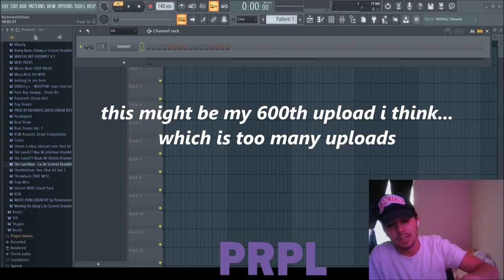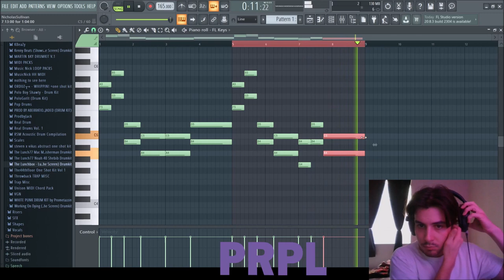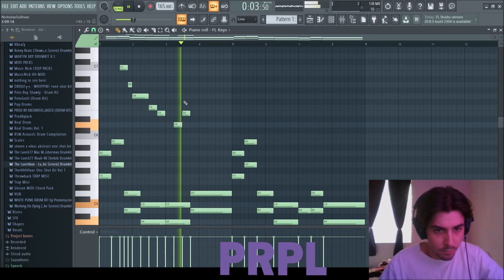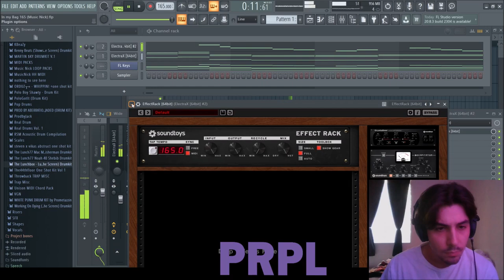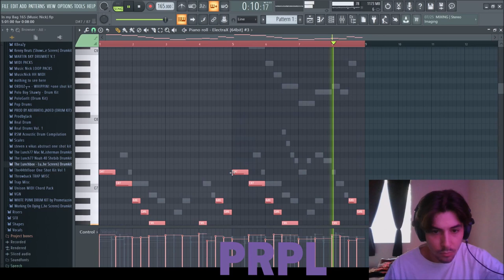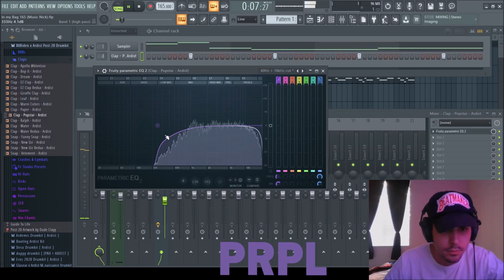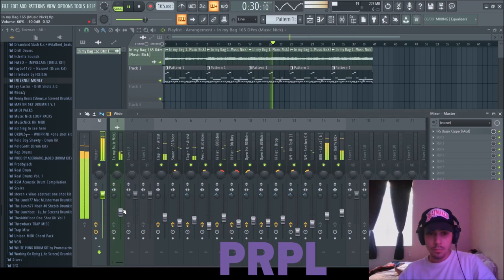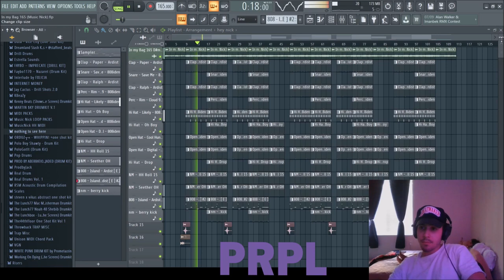How to Make Beats like LIL TECCA | LIL TECCA TYPE BEAT TUTORIAL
MUSICNICKBEATS.com